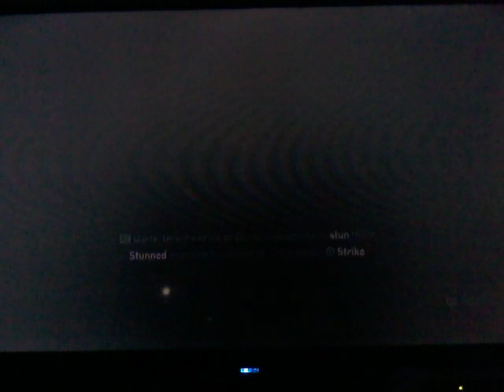Sniper mode! Last of us 2 pt.11